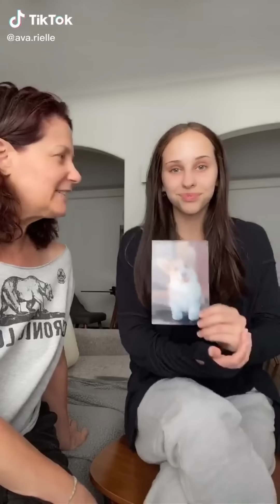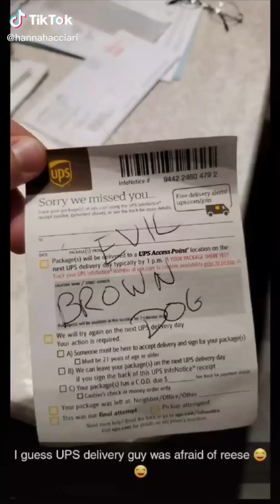Funny DOGS of TikTok ~ Cute Puppies ~ Best Doggos of TIK TOK Compilation!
TIK TOK Doggos that will make you laugh. Cutest TikTok Puppies. Try not to laugh. Dogs that will make you go Awww! Nothing cuter than cute little puppies.

Cutest puppies and funniest animals. Funny & Cute TikTok Animal Compilation (Tik Tok Memes)

🔥 Learn how to make MONEY on Youtube without creating your own videos!  📚

👉 COMMENT YOUR TIKTOK BELOW FOR A CHANCE TO BE FEATURED IN OUR NEXT VIDEO 👈

We’d love to share one of your TikTok clips on one of our YouTube compilation channels. Simply insert the hashtag YesDogSquad on your next TikTok video.

Name of our YouTube Channels: The Dog Squad, Animal Squad & Fluppy